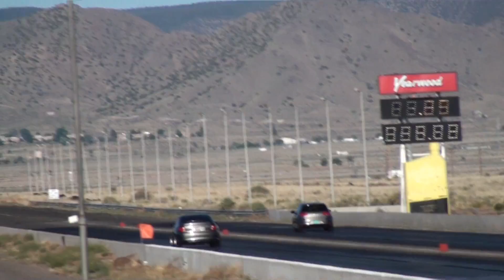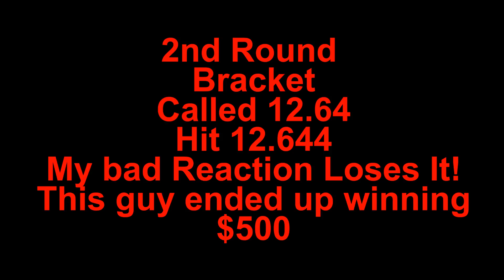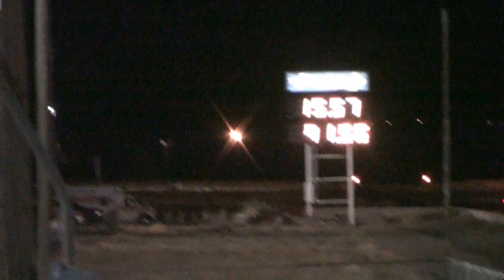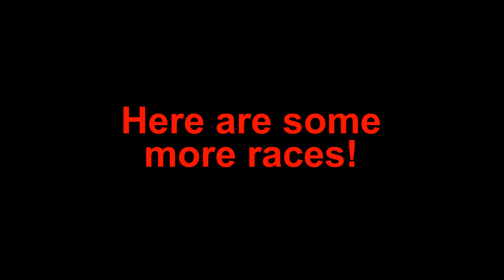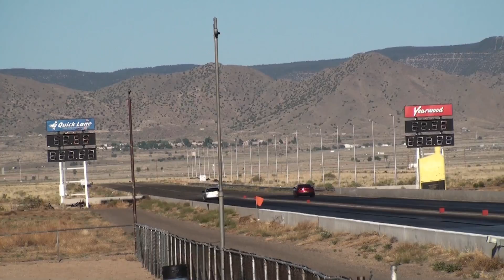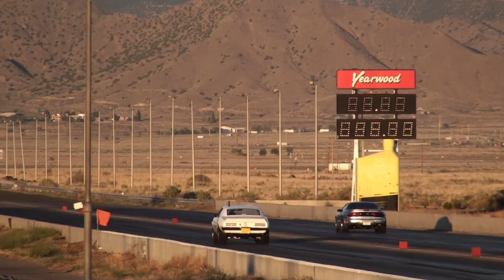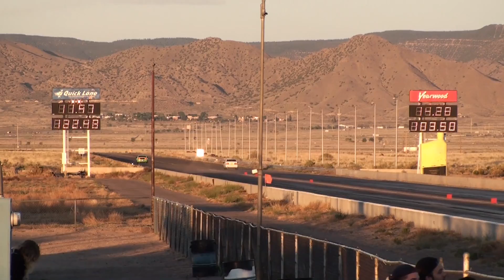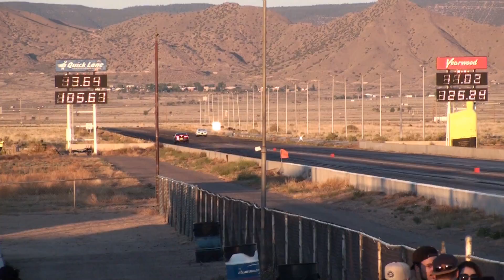2016 Golf MK7 R More Drag Runs and Car Show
Sorry I haven't posted up a video in the last 2 weeks.  I was collecting video but didn't think I had enough decent video.  Our drag strip up here has switched over to night runs, so when you first get there the DA's are high and you have to wait until it gets dark for the DA's to go down.  Unfortunately, the video quality suffers when it is dark out. As a result, a lot of my runs at night are not captured in this video.

This video has clips of my races and of a VW car show that I entered and a VW bracket race I entered. Unfortunately, I lost many clips of the of the R32's and GTI's that were at the show.  It was  still really cool to get a chance to talk to several other VW owners that were at the show. I hope to meet up with some of them later and shoot some better video.

It has been fun running the R at the strip and comparing the DA's.  It's starting to get warm up here and the DA's have been in the 7000's and will only get worse as we roll into summer.  I have finally ordered the APR intercooler and am excited to install it and see and feel the results.

I hope to make a trip to Phoenix real soon and see if I can get some better times at a lower DA, provided it isn't too hot down there.

Mods:
APR CAI
USP 3" Downpipe
APR Stage 2 ECU and TCU Flash